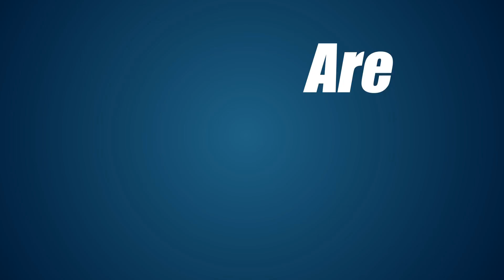Rethink Recycled Mural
Several months back did this mural for a Woolworth clothing store  located in the Mall of Africa.

My channel is dedicated to my story,
It is a log of my travel in search of my dream to create artworks all around the world.

Claw.
All funds generated by the views, Subscriptions and paid advertising on this channel will be given to claw. so thank you for your view.

IFAW's Community Led Animal Welfare (CLAW) program brings new hope to impoverished communities where traditional veterinary services are often unavailable. CLAW provides desperately needed veterinary services to dogs and cats, as well as vital animal care education to pet owners in Johannesburg's poorest township areas. CLAW works closely with community-based organisations, schools, the Department of Agriculture and veterinary services around the city. CLAW distributes food parcels, facilitates a home-based care programme to teach people how to care for the sick and dying, runs food gardens, supports child-headed households and helps communities access health and hospice care.

please visit thier site and make a donation if you can.

I will be uploading my next video on Wednesday Evening.
In between these uploads I will be introducing the occasional unscheduled Vlog or Tutorial, to touch base/ say hello and help with questions left in my Discussion panel.

Some of the paintings produced on my channel will be commissioned.
A lot will be my own works produce and placed for sale on my blog located on my website (address below)
Occasionally, I will be creating works to give to you. (my Subscribers)

I have had may adventures and have worked on many surprising projects from producing stage Sculpture with a team of artist for Miss World to show casing my speed painting shows on South Africa’s Got Talent.
I produce works on canvass, wall murals, Airbrushing on cars and bikes, Live performances and the list keeps growing.

Uploads Are Every Wednesday Evening.
Regards, Shane"